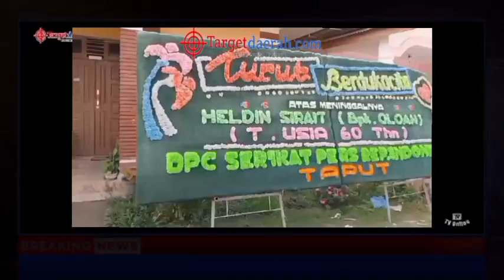Penasehat DPC SPRI TAPUT (Heldin Sirait) Tutup Usia, Penerima Delegasi Sampaikan Kata Penghiburan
TAPANULI UTARA - Targetdaerah.com ||Manusia tidak mengetahui sampai kapan ia akan hidup di dunia ini, Karena umur manusia sepenuhnya ditentukan oleh Tuhan Yang Maha Esa, dan Manusia hanya dapat menerima kapan umurnya berakhir.

Dewan Pimpinan Cabang, Serikat Pers Republik Indonesia, DPC SPRI TAPUT menyampaikan Duka yang mendalam dan menyampaikan Turut Berduka atas meninggalnya Penasihat DPC SPRI TAPUT Almarhum Heldin P Sirait, semoga arwahnya diterima disi Tuhan Yang Maha Esa.

Sebagai penghormatan terahir, kepada Penasihat almarhum Heldin P Sirait, DPC SPRI TAPUT melalui Penerima Delegasi Bangun MT Manalu, dari ketua Lamhot Silaban ST, Penerima mandat atau SK dari Dewan Pimpinan Pusat (DPP) SPRI, Bersama Tholhas Hutabarat Sebagai Penasihat, Bernad Lumban Gaol sebagai Hubungan Masyarakat, Edward JP Hutapea sebagai Kepala Bidang Pengawasan dan Pembinaan, Norris Sotarduga Hutapea Sebagai Kepala Bidang Hubungan Antar Lembaga, menyambangi rumah duka.

Atas nama DPC SPRI TAPUT, Bangun MT Manalu Wakil Sekretaris, yang juga sebagai anggota Dewan Pimpinan Daerah DPD SPRI Provinsi Sumatera utara Periode 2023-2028, sebagai kordinator Bidang Sertifikasi dan Kompetensi Wartawan, menyampaikan kata penghiburan, sekaligus menyampaikan rasa sosial AD/ART, yang diberikan Penasihat Tholhas Hutabarat.

Dari Tarutung, Reporter Berita TV Online Targetdaerah.com Melaporkan.